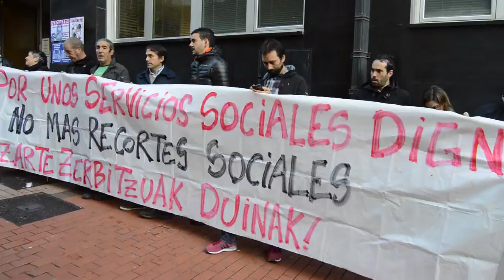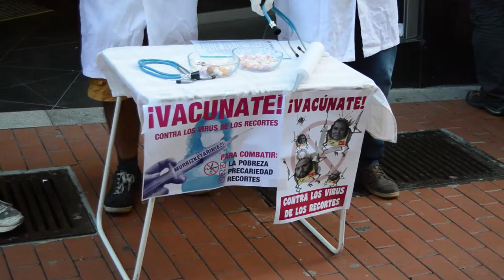700 familias a la espera de recibir las prestaciones sociales tal y como denuncia Berri Otxoak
Berri-Otxoak se ha concentrado este lunes 14 de noviembre, para denunciar que el ayuntamiento tiene cerrado el plazo para solicitar las ayudas de emergencia social desde el 19 de octubre